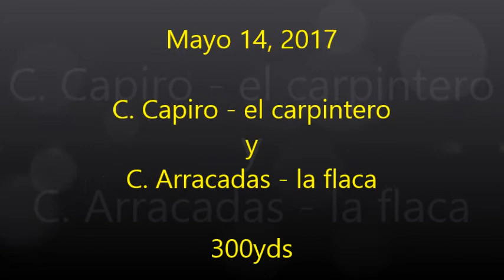5 C Capiro el carpintero y C Arracadas la flaca